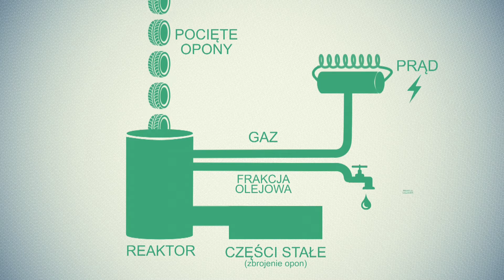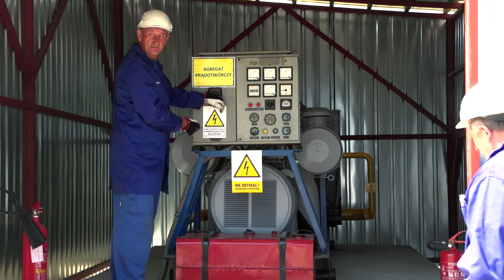Dagas - instalacja do pirolizy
Laureat IV edycji projektu GreenEvo, prowadzonego przez Ministerstwo Środowiska.

Skrócony opis technologii:
Dla wszystkich, którzy poszukują ekologicznych rozwiązań do przetwarzania odpadów gumowych, odpadów tworzyw sztucznych, komunalnych oraz biomasy stałej, oferujemy instalacje do pirolizy. W przeciwieństwie do konkurencyjnych rozwiązań, stosowanie technologii Dagas pozwala na uzyskanie mocy cieplnej, która może być przetworzona na energię elektryczną lub cieplną.